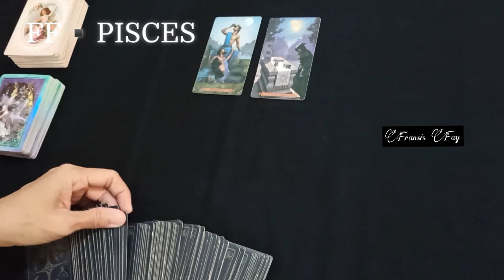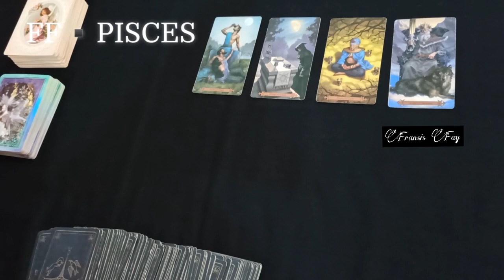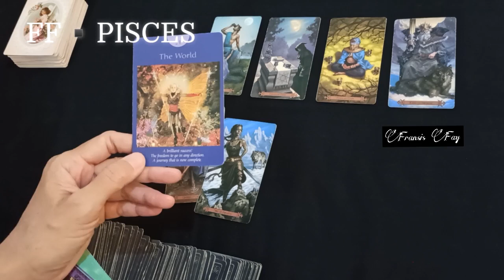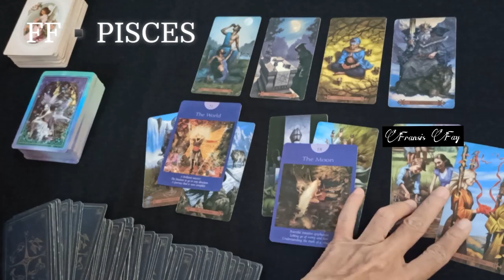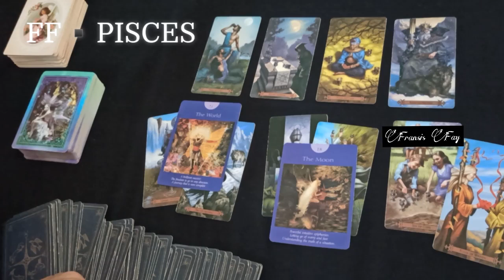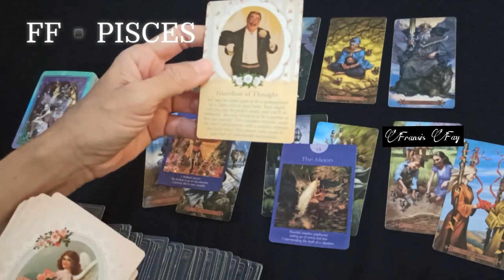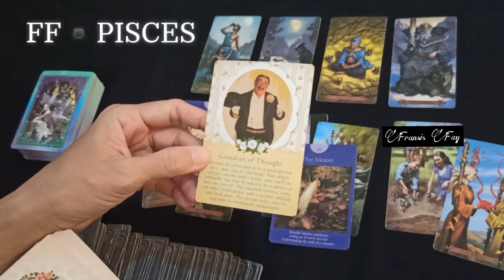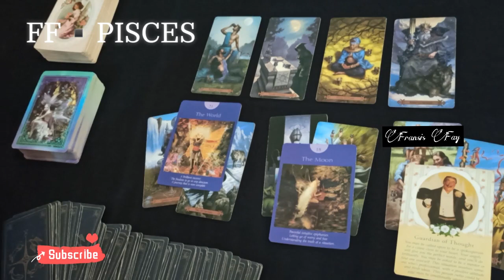PISCES FEBRUARI 2021 SITUASI KEUANGAN SINGLE BERPASANGAN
ini adalah bacaan umum/asmara gratis.

👁 Psychic Reading